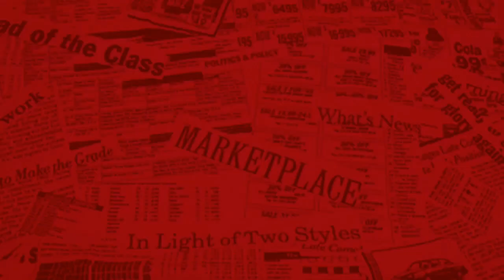26-year-old Killed in Shark Attack at California Beach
A man was killed in a shark attack while surfing at a beach in northern California, officials said.

California State Parks said the attack took place at Manresa State Beach at about 1:30 p.m. on Saturday.

Shark Attack by MonkeykingZX on Newgrounds

Black December - Wikipediaen.wikipedia.org

Shark Attack! (Class 601) on Vimeovimeo.com

shark attack | rebecca olarte | Flickr

cryptonaut-in-exile: Shark attacks four divers in Red Seacdogzilla.blogspot.com